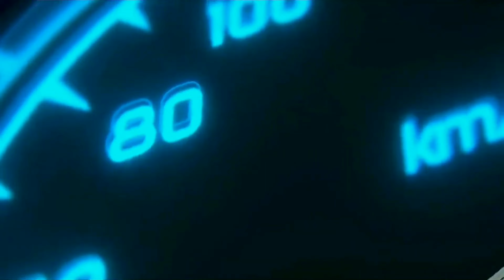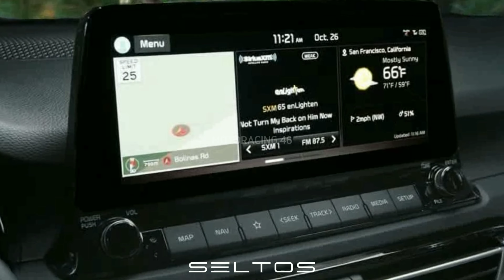2023 Kia Seltos Nightfall Edition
2023 Kia Seltos Nightfall Edition